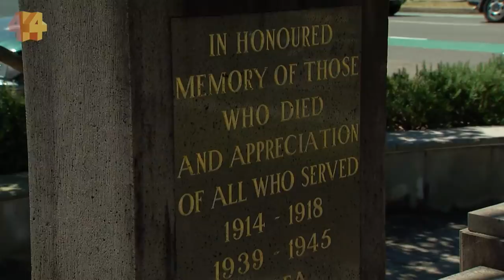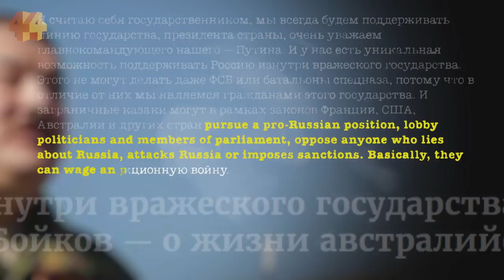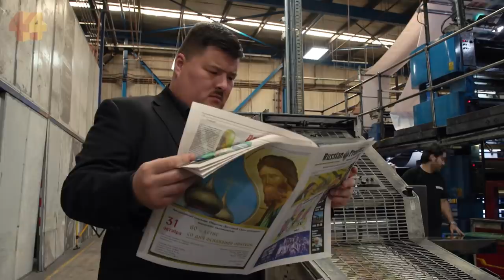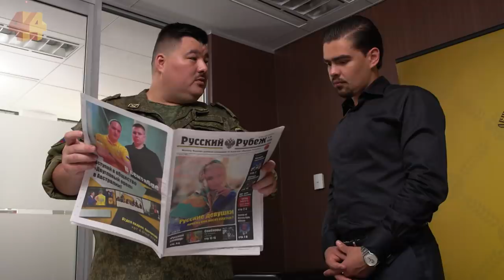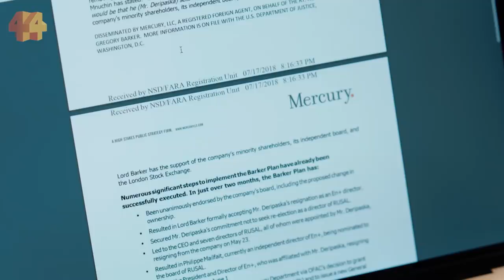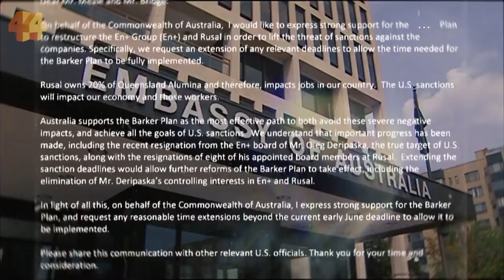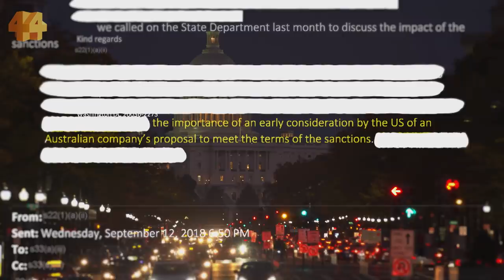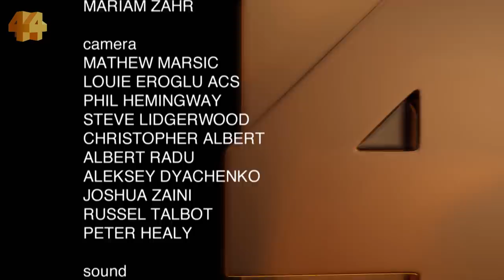Putin’s Patriots: Russian money and influence in Australia | Four Corners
Vladimir Putin has made it clear that he wants Russia to reclaim its former glory.

In doing so, he expects the support of Russians across the globe, wherever they may live.

Our investigation has uncovered the activities of a cluster of dedicated pro-Russian nationalist groups in Australia.

Some are explicit about their mission — to wage a propaganda war to help further the Kremlin’s global agenda — prompting analysts to warn Australia that it should be paying close attention.

We’ve also uncovered new information linking an alleged Russian money laundering scheme in Australia to a powerful figure in the Putin government, and reveal new details about how a Russian billionaire with an investment here tried to co-opt the Australian government to help lift punitive financial sanctions placed on his company by the United States.

At a time when our federal government is focused on foreign interference, this investigation shines some light on an area some experts describe as a potential emerging threat.

Editor’s note: In referring to Mr Alexander Duganov in this story, the program did not intend to suggest Mr Duganov engaged in any wrongdoing. However if any readers/viewers misinterpreted the publication, it is regretted by the ABC.